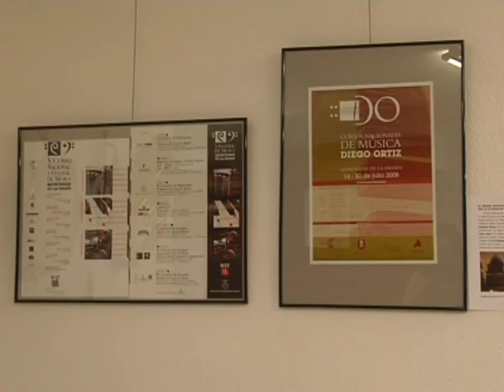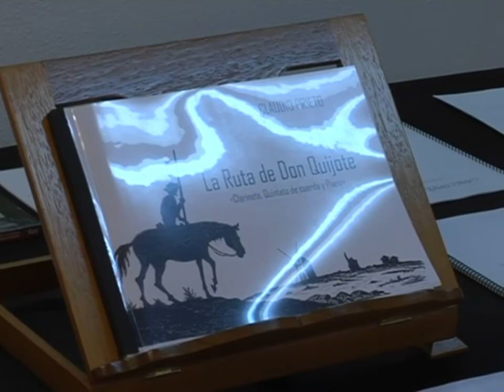En 1993 nacía en Quintanar de la Orden el I Festival de Música de La Mancha.